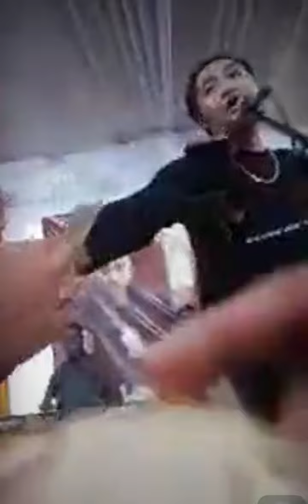GEGER GEDEN BESTIH ‼️ IRWANQU AMBYAR FULL GOYANG NYAWER